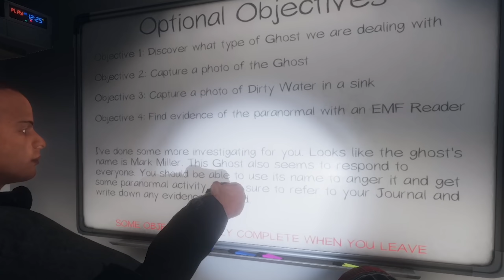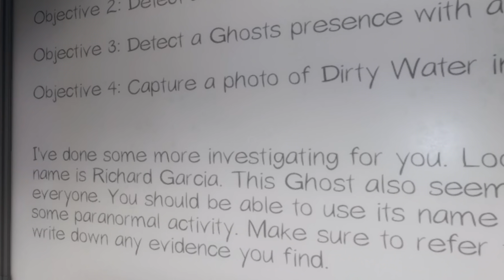ΟΙ ΧΕΙΡΟΤΕΡΟΙ ΚΥΝΗΓΟΙ ΦΑΝΤΑΣΜΑΤΩΝ! | Phasmophobia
▶▶▶ Support-a-Creator: Alekkun
▶▶▶Τα κανάλια των παιδιών:

▶▶▶Το Gaming PC μου:

CPU: Intel Core i9-9900K Unlocked
RAM: G.Skill TridentZ 32GB DDR4
Motherboard: Gigabyte Z390 Aorus Elite (rev. 1.0)
SSD: Samsung 970 Evo Plus 250GB NVMe
Cooler: NZXT Kraken X62 Liquid Cooler
GPU: Asus GeForce GTX1080 8GB Turbo

▶▶▶Το Streaming PC μου:
CPU: AMD Ryzen 1700 @3.7Ghz
RAM: HyperX Predator 16GB DDR4
Motherboard: ASRock Taichi X370
SSD: Western Digital 500GB
Cooler: NZXT Kraken X42 Liquid Cooler
GPU: Gigabyte NVIDIA GTX1060 6GB

▶▶▶Τα περιφερειακά μου:
Gaming Monitor: Dell Alienware AW2518HF
Mouse: Razer Deathadder V2
Keyboard: Razer Huntsman TE
Headset: Razer Blackshark
Audio Interface: GOXLR
Microphone: Shure SM7-B
Elgato Stream Deck